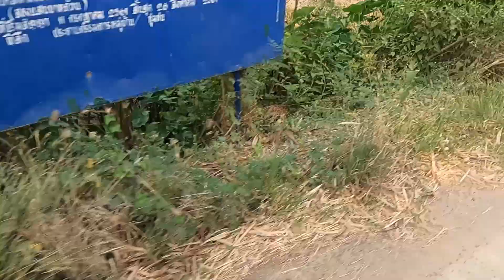ทำบุญกับครอบครัววันปีใหม่ไทย